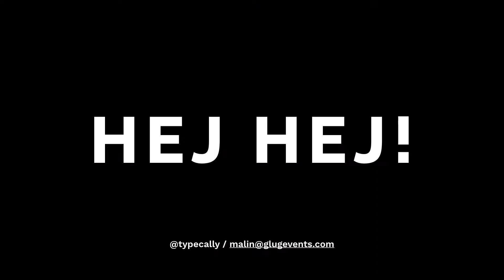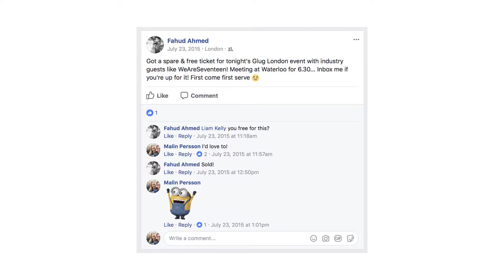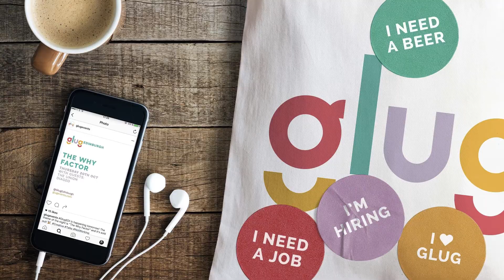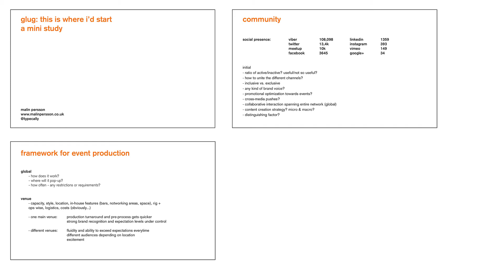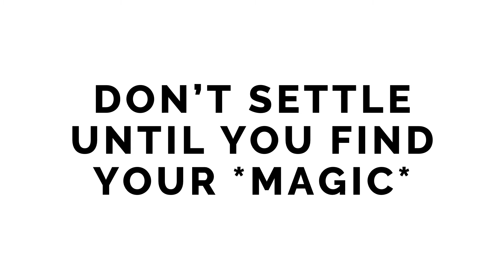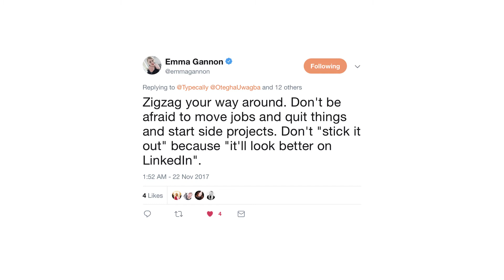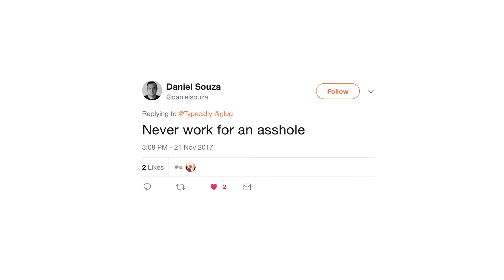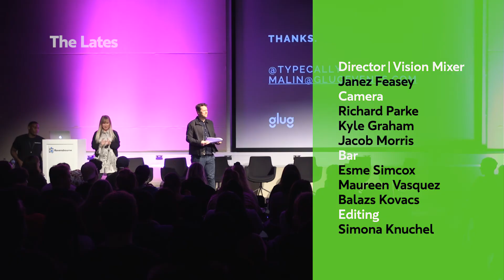Malin Persson | Glug | Work It!